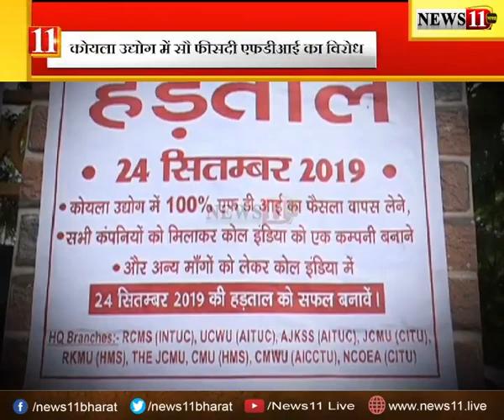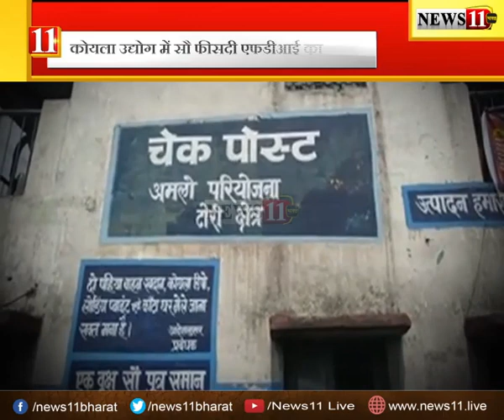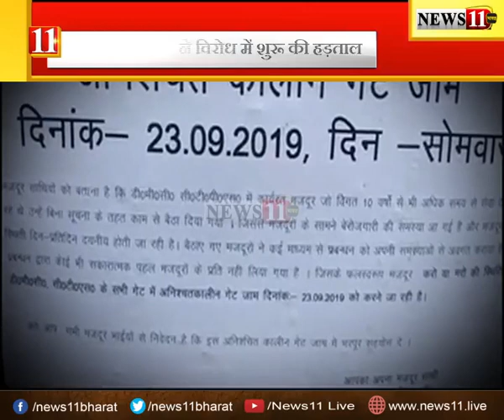हड़ताल पर मजदूर, Coal सेक्टर में 100 फीसदी FDI का विरोध ...